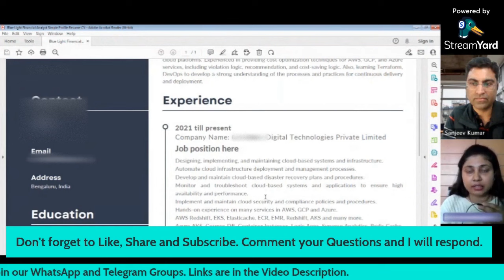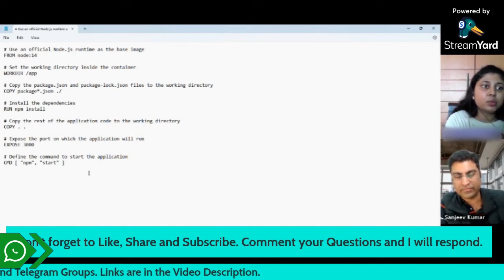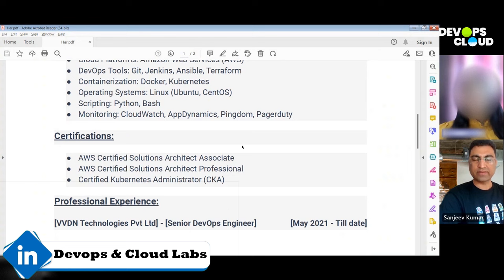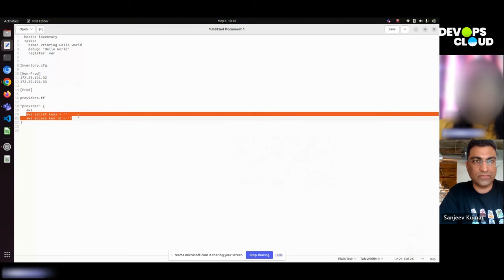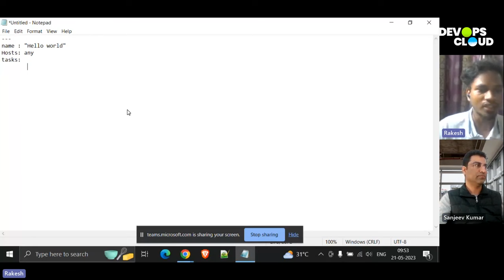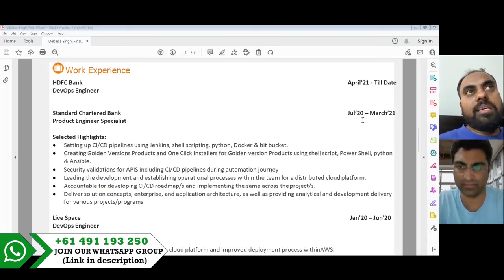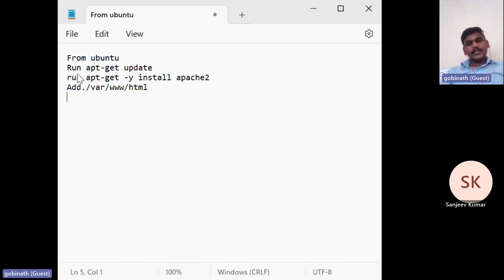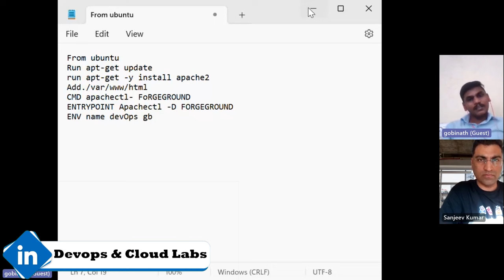Best 6 DevOps and Cloud Engineer Live Interviews 2023!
devops
devops interview questions
devops engineer
devops interview
aws interview
devops future
devops fresher interview
devops interviews

 AWS
 Azure
Terraform
Infrastructure
Kubernetes
K8s
Docker